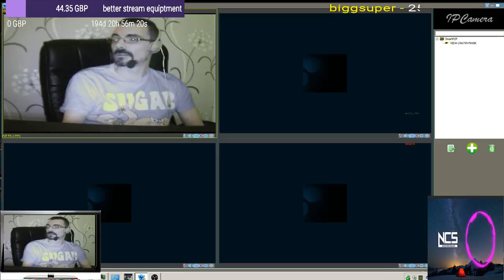choo choo friday BP raid game on raffle on 5000 bites (Part 4)